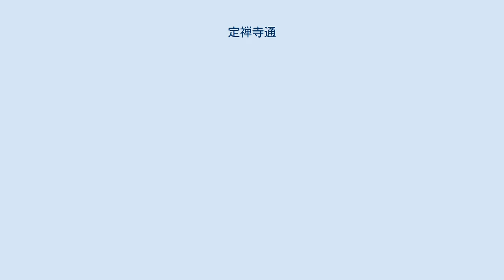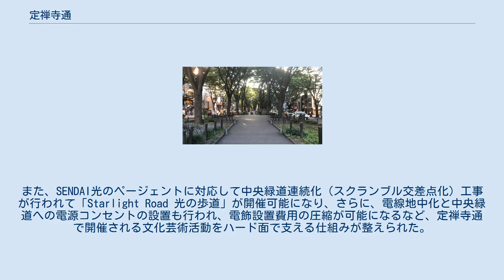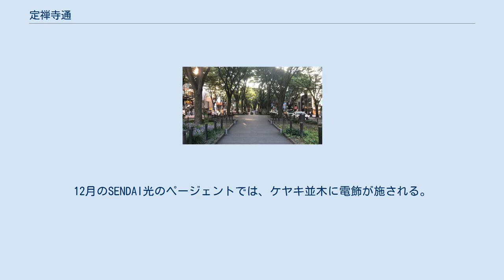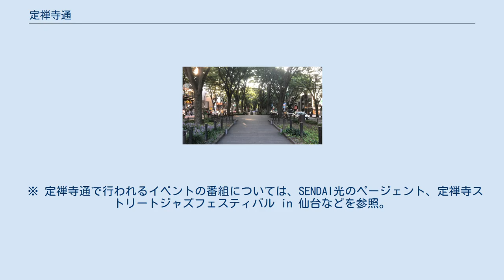定禅寺通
定禅寺通（じょうぜんじどおり）は、宮城県仙台市青葉区にある道路である。
駅前通との変則四叉路から西公園通との丁字路までを結ぶ。
定禅寺通の名称は江戸時代からあったが、長い大通りとなったのは戦後の戦災復興によるものである。
4列のケヤキ並木を有し、青葉通と共に、杜の都と言われる仙台を象徴する道路である。
しばしば都市イベントの会場ともなる。
 定禅寺通の中央分離帯（定禅寺通緑地）にある遊歩道（2020年8月） 定禅寺ストリートジャズフェスティバル in 仙台（2009年9月） 位置 一直線の道路であるが、国道と市道とに分かれる。
 駅前通との連結部から錦町公園前交差点までの区間は、仙台市道青葉1141号・定禅寺通宮町線である。
4車線で、中央分離帯にケヤキ1列、両側歩道各々にイチョウ1列の計3列の並木を持つ。
旧町名は長丁（錦町）。
 錦町公園前交差点から東二番丁定禅寺交差点までの区間は、国道45号である。
6車線で、中央分離帯にケヤキ1列、両側歩道各々にイチョウ1列の計3列の並木を持つ。
小さい河岸段丘があり、東側が高い。
東二番丁から東三番丁にかけてが段丘崖の坂の部分で、東三番丁から東六番丁までは段丘面の平地である。
旧町名は、段丘崖下まで定禅寺通、段丘崖から東は明治中期の新設道で、段丘崖の部分を東三番丁、段丘崖上を外記丁と、各々隣接する道の町名が付けられた。
 東二番丁定禅寺交差点から市民会館前交差点までの区間は、仙台市道青葉1171号・定禅寺通線である。
幅員46メートルで、中央分離帯12メートル、両側歩道7メートルずつ、6車線である。
1958年（昭和33年）に植樹され、現在、道路上部を覆うほど成長した4列のケヤキ並木を持つ。
遊歩道がある中央分離帯は「定禅寺通緑地」と市が名付けているが、市民には「定禅寺通グリーンベルト」などと呼ばれている 。
旧町名は、一番町との交差点から国分町通との交差点まで愛称命名前の元々の定禅寺通、それより西は定禅寺通櫓丁と呼ばれた。
 江戸時代、現在の宮城県庁前にあたる高台一帯には伊達政宗が仙台城の鬼門にあるため祈願寺に定めたと伝えられる定禅寺があり、もとはこの寺に通じる道路であったので「定禅寺通」の名があると言われている。
この時代、定禅寺通および定禅寺通櫓丁（北櫓丁とも）が存在した。
この頃の定禅寺通の東端は定禅寺のある高台だったが、明治時代に東へ延びて長丁（錦町）とつながり、昭和に入ると仙台市電を通すためにこの道路が整備された。
 1945年（昭和20年）7月10日、仙台空襲により定禅寺通は焦土と化した。
戦後の1946年（昭和21年）11月の戦災復興院告示による「戦災復興土地区画整理事業」として現在の定禅寺通の整備が始められ、このとき道路幅員が46メートルとなり、中央部には遊歩道付きの12メートル幅の緑地帯が設けられた。
さらにその後の1958年（昭和33年）になると、緑地帯と両側歩道にケヤキが植えられた。
1967年（昭和42年）には電線地中線化工事が完成し、通りの電柱は消えてケヤキ並木の美しさは一層引き立った。
仙台市ではこのケヤキ並木を50年保存樹林に指定し、緑の保全に特に力を入れている。
1977年（昭和52年）には、「彫刻のあるまちづくり」事業を加え、国内外の著名な彫刻作品を導入し遊歩道に設置した。
1982年（昭和57年）5月、仙台市により道路愛称として公式に定禅寺通が制定された。
 沿道のせんだいメディアテークの建設に合わせ、1999年（平成11年）から2001年（平成13年）8月にかけて「定禅寺通シンボルロード整備事業」による工事が行われた。
この事業により、定禅寺ストリートジャズフェスティバル in 仙台に対応した小ステージが設置された。
また、SENDAI光のページェントに対応して中央緑道連続化（スクランブル交差点化）工事が行われて「Starlight Road 光の歩道」が開催可能になり、さらに、電線地中化と中央緑道への電源コンセントの設置も行われ、電飾設置費用の圧縮が可能になるなど、定禅寺通で開催される文化芸術活動をハード面で支える仕組みが整えられた。
 定禅寺通（2008年10月） 中央2列のケヤキ並木は中央分離帯（定禅寺通緑地）に植えられており、遊歩道も整備されている エミリオ・グレコ作「夏の思い出」 ジャコモ・マンズー作「オデュッセウス」（SENDAI光のページェント開催中の様子） 勾当台公園から仙台市民会館...